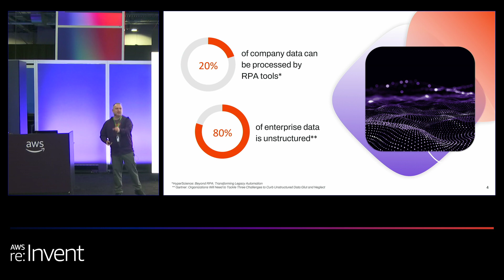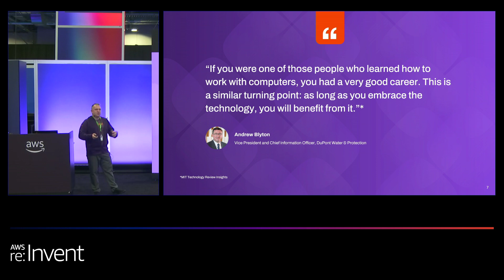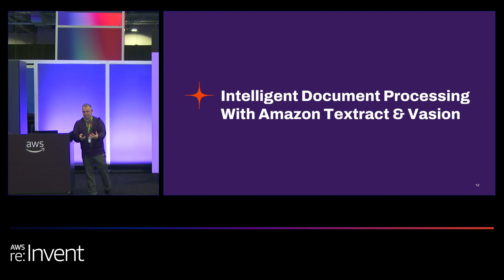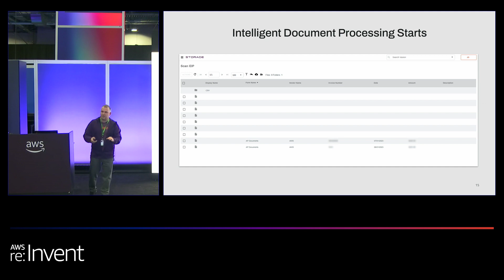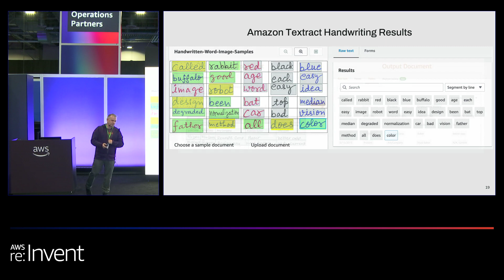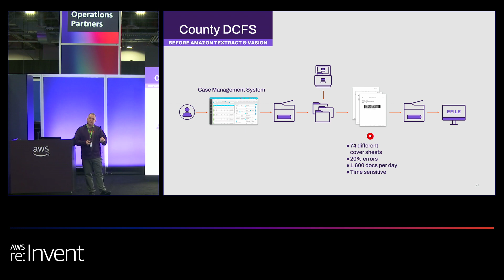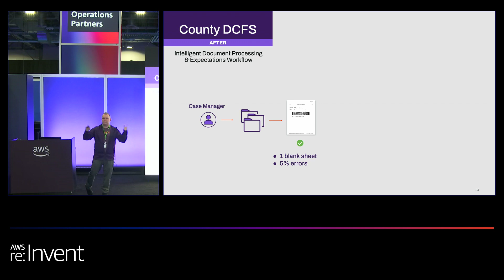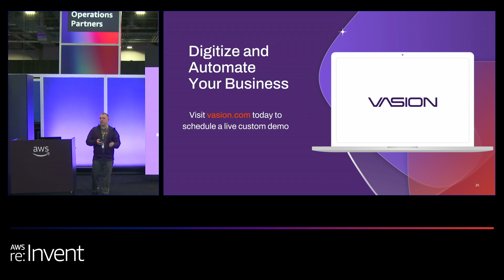AWS re:Invent 2023 - Modernize document workflows with intelligent processing (AIM103)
Amazon Textract creates opportunities for companies to modernize and streamline their document workflows through automation and OCR. In this lightning talk, Bruce Malyon, Vice President, Solutions for Vasion, covers the evolution of intelligent document processing, specifically with Amazon Textract. Learn how the Amazon Textract native integration works on the Vasion platform to accelerate digital transformation, and discover how the collaboration between AWS and Vasion created a significantly more efficient workflow for one government agency.